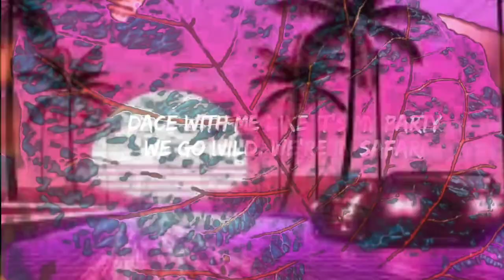SERENA-SAFARI [ SLOWED & REVERB]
Description
0
Likes
1
Views
13 Jan
2022
Description

Every single penny will be appreciated.

Phone we used to edit this  (REDMINOT7PRO)
earphones we   (bass head BOAT)

Slowing down masterpiece really makes you understand how nuanced the production is and help you dissect every single note and instrument and creates a vibe nothing short of psychedelic

Song- SAFARI
Artist - SERENA
ALBUM-SAFARI

▶️Leave suggestions in the comments below fir what songs you'd like to see next

Music in this video
Song
Safari
Artist
Serena
Album
Safari
WMG, ROTON S.R.L., [Merlin] Ultra Music (on behalf of Ultra Records); BMI - Broadcast Music Inc., UMPI, LatinAutorPerf, ASCAP, PT Nadaku Musik, Polaris Hub AB, and 16 music rights societies